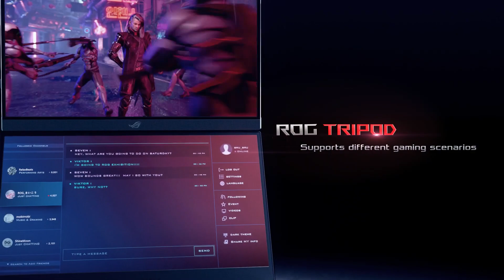World's Fastest Portable Gaming Monitor - ROG Strix XG17AHP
ROG Strix XG17AHP is a stunning 17.3” Full HD IPS portable monitor built for gaming. The 3ms response time, 240Hz refresh rate and adaptive sync ensure that your game will run with speed and clarity, its ultra-thin design and built-in 7800mAH powerful battery means you can take it anywhere. Combine that with custom ROG Tripod and Smart Cover, and you’ve got the ultimate portable gaming monitor.
* ROG Strix XG17AHPE is also available with just the Smart Cover only, so you can pick the setup that best meets your gaming needs.